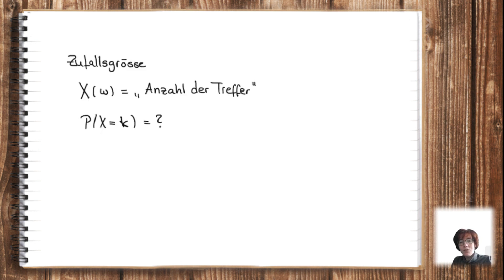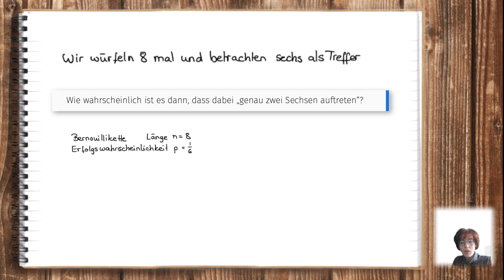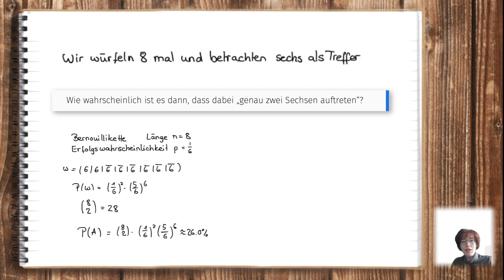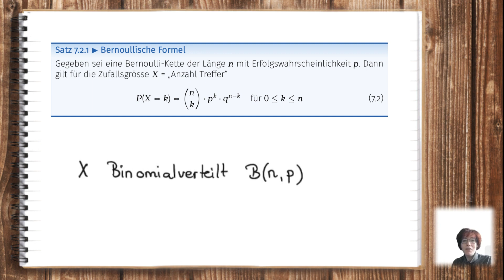7 | Teil 3: Die Bernoulliformel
in diesem Video stellen wir eine Formel für die Wahrscheinlichkeit des Ereignisses "ich erhalte k Treffer" auf.

▬ Inhalt ▬▬▬▬▬▬▬▬▬▬▬▬▬▬▬▬▬▬▬▬▬

00:00 - Einleitung
00:13 - Intro
00:21 - Beispiel
03:54 - Die Formel
04:56 - Abspann